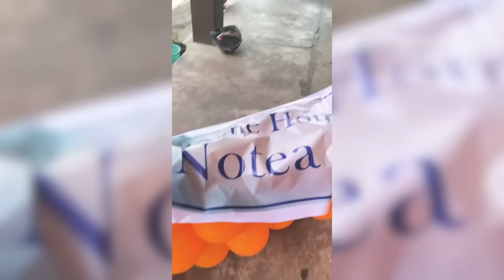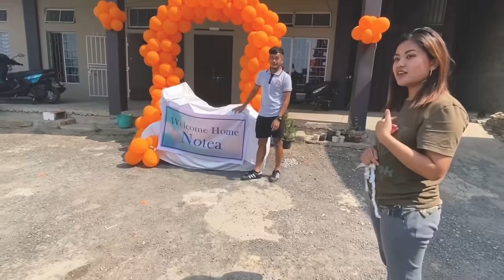Ka Nau a dream bike ka surprise 😊🏍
ivee zohnahthlak Ka nau bike ka surprise hi atleirawl tirh te atanga a awh ngawih ngawih leh tun thlenga ala awh tawp theihloh,bike thar dang pawhin an luahlan zawhloh leh A tleirawl laia a awh em avanga motor sila a inhlawh phah ve thak na kha ani a a tihsa tu tan pawn a phurawmin anuam duh hlea amah paw alawm hle ani.kA duh ang takin ka cheisak hmanlo nangin a duh rawng tak in a full black in skyhigh Auto te chuan mawi em emin tlawm tawkin min siamsaka alawmawm hle ani. Minlo thlirsak avangin kan lawm em em bawk e😊